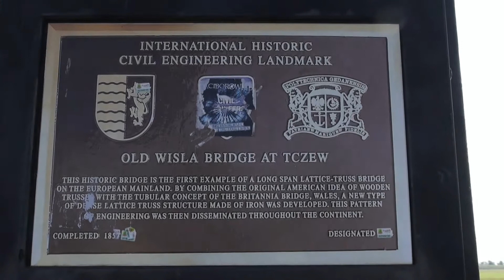Niezwykly Swiat - Polska - Tczew - Most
Jeden z najcenniejszych zabytków techniki w Polsce. Zbudowany w latach 1851–1857 jako most drogowo-kolejowy, zaprojektowany przez Carla Lentza. Był on wówczas najdłuższym mostem w Europie i jednym z największych na świecie.